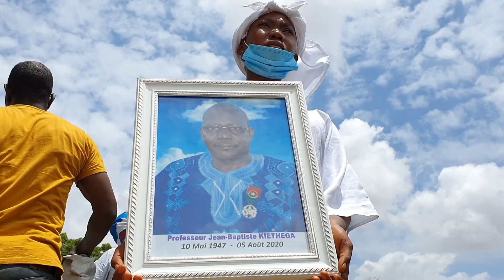Vidéo Témoignage sur la vie et l'oeuvre du Pr Jean Baptiste KIENTHEGA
Vidéo Témoignage sur la vie et l’œuvre du Pr Jean-Baptiste KIENTHEGA